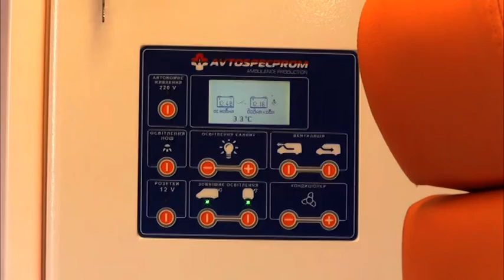5 нових автомобілів екстреної допомоги та 7 шкільних автобусів отримали райони та ОТГ Херсонщини